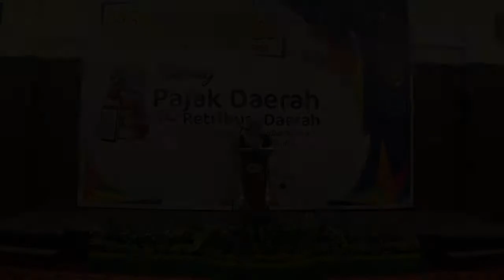SOSIALISASI PERDA PAJAK DAN RETRIBUSI KOTA PALANGKA RAYA